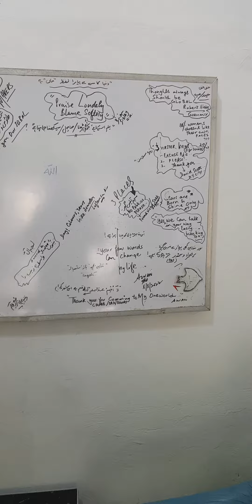full and final thru legel courts by 21 oct. 2023🎓🇵🇰(4)